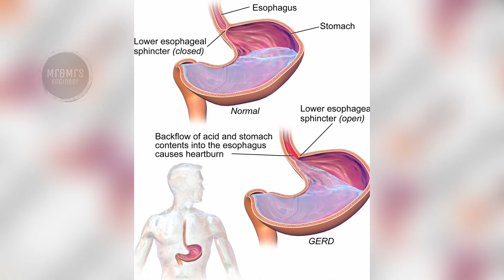30 வருடம் உணவு இல்லாமல் உயிர் வாழும் ஒரே உயிரினம் | Tardigrade Creature | Tamil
Tardigrades, often called water bears or moss piglets, are near-microscopic animals with long, plump bodies and scrunched-up heads. They have eight legs, and hands with four to eight claws on each. While strangely cute, these tiny animals are almost indestructible and can even survive in outer space.

Tardigrade is a phylum, a high-level scientific category of animal. (Humans belong in the Chordate phylum — animals with spinal cords.) There are over 1,000 known species within Tardigrade, according to Integrated Taxonomic Information System (ITIS).

Size
These creatures look like the hookah-smoking caterpillar from "Alice in Wonderland." They can range from 0.05 millimeters to 1.2 mm (0.002 to 0.05 inches) long, but they usually don't get any bigger than 1 mm (0.04 inches) long.

Habitat
Water bears can live just about anywhere. They prefer to live in sediment at the bottom of a lake, on moist pieces of moss or other wet environments. They can survive a wide range of temperatures and situations.

Research has found that tardigrades can withstand environments as cold as minus 328 degrees Fahrenheit (minus 200 Celsius) or highs of more than 300 degrees F (148.9 C), according to Smithsonian magazine. They can also survive radiation, boiling liquids, massive amounts of pressure of up to six times the pressure of the deepest part of the ocean and even the vacuum of space without any protection. A 2008 study published in the journal Current Biology found that some species of tardigrade could survive 10 days at low Earth orbit while being exposed to a space vacuum and radiation.

Habits
Tardigrades were discovered by a German pastor, Johann August Ephraim Goeze, in 1773. He named them Tardigrada, which means "slow stepper." In 1776, Italian clergyman and biologist Lazzaro Spallanzani discovered that water bears survive extreme conditions by making a transformation.

In many conditions, they survive by going into an almost death-like state called cryptobiosis. They curl into a dehydrated ball, called a tun, by retracting their head and legs. If reintroduced to water, the tardigrade can come back to life in just a few hours.

While in cryptobiosis, tardigrades' metabolic activity gets as low as 0.01 percent of normal levels, and their organs are protected by a sugary gel called trehalose. They also seem to make a large amount of antioxidants, which may be another way to protect vital organs. Water bears also produce a protein that protects their DNA from radiation damage, according to research by the University of Tokyo.

In cold temperatures, they form into a special tun that prevents the growth of ice crystals.

They also have another defense for when they are in water. When the water they live in is low on oxygen, they will stretch out and allow their metabolic rate to reduce. In this state, their muscles absorb oxygen and water well enough that they can survive.

In 2016, scientists revived two tuns and an egg that had been in cryptobiosis for more than 30 years. The experiment was reported in the journal Cryobiology.

Diet
Tardigrades eat fluid to survive. They suck the juices from algae, lichens and moss. Some species are carnivores and even cannibals — they can prey on other tardigrades, according to the BBC.

Offspring
Tardigrades reproduce through sexual and asexual reproduction, depending on the species. They lay one to 30 eggs at a time. During sexual reproduction, the female will lay the eggs and the males will fertilize them. In asexual reproduction, the female will lay the eggs and then they will develop without fertilization.

The Tardigrade phylum branches out into:
3 classes
5 orders
20 families
15 subfamilies
105 genera
4 subgenera
1,018 species
67 subspecies

Other facts
The water bear's mouth can telescope outward to reveal sharp teeth that are used to grab onto food.

They swim! Their multiple legs propel water bears forward to reach food.

Tardigrades must have at least a thin coating of water around their bodies to prevent turning into a tun.